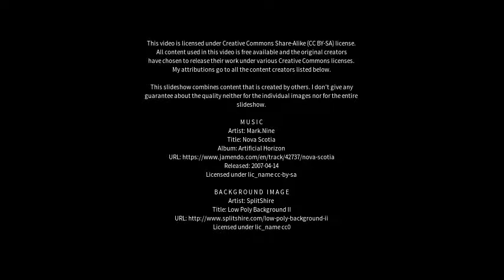Best places to visit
Best places to visit - Vadum (Denmark) Best places to visit - Slideshows from all over the world - City trips, nature pictures, etc.